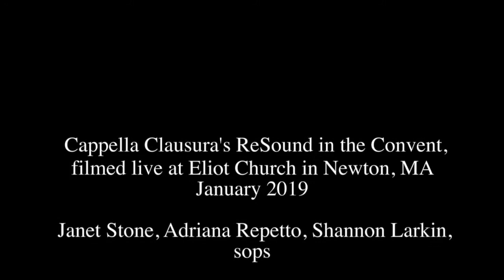Patricia Van Ness Psalm 8: A little Child Exalts you (from Child of the Borderlands)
Cappella Clausura performs live at Eliot Church Newton, MA  January 2019
Janet Stone, Adriana Repetto, Shannon Larkin, sops
Teri Kowiak, Lisa Hadley, Liza Zuñiga, altos
Fausto Miro, Frank Campofelice, Franda Laucerica, tenors
Lawson Daves, Will Prapestis, Anthony Garza, Basses
Guiomar Turgeon and Elaine Leisinger, violins
Jennifer Minnich, cello
(Catherine Liddell, theorbo)